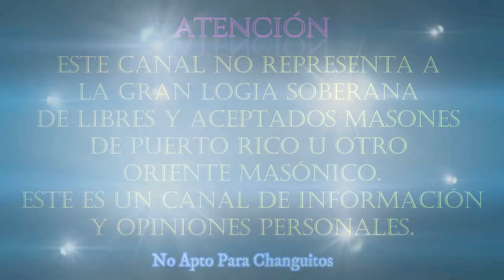LO QUE PIENSO SOBRE LA FE COMO MASON | MASONERIA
ESTE PENSAMIENTO QUE LES COMPARTO NO ES LA TOTALIDAD DEL MISMO, ES UN TEMA MUY AMPLIO Y PROFUNDO, PERO QUISE DEJARTE ESTO PARA QUE PIENSES SI REALMENTE TIENES FE Y EN QUE LA TIENES.

Nada de lo expresado por el presentador de este canal  representa la opinión de la Gran Logia Soberana de Libres y Aceptados Masones de Puerto Rico, tampoco representa la opinión de los integrantes de la orden con la excepción de los masones que compartan su opinión directamente en este canal considerando su derecho a la libertad de expresión, de lo cual solo ellos serán responsables, pero, siempre velando por la secretividad de la orden en particular.

A:.L:.D:.G:.A:.D:.U:.